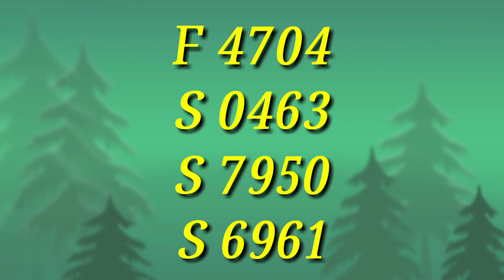Today Draw Result || Ritmu Al Kuwait || 8;00 Pm || HB urdu TV